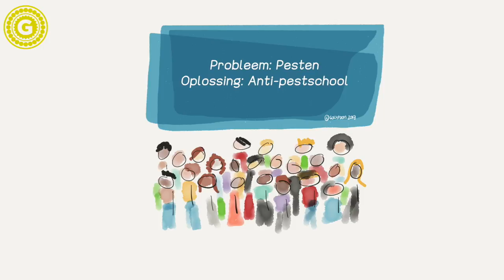Diversiteitsproject van Golypoon School 6 Oranje Nassauschool Amsterdam